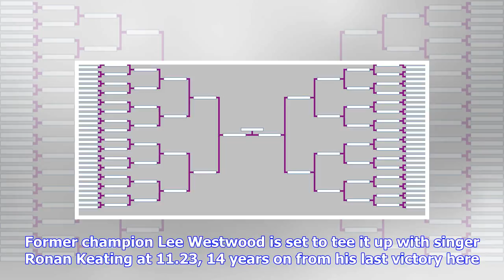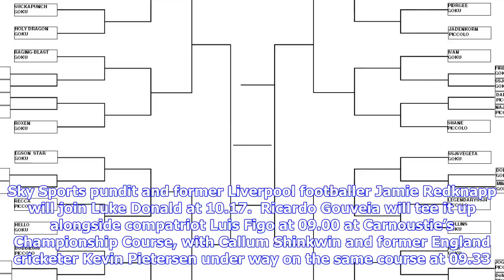Breaking News | Tournament leaderboard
Tournament leaderboard
Tournament leaderboard

Jamie Dornan and Tyrrell Hatton at the 2016 ADLC Getty Images Defending champion Tyrrell Hatton will...